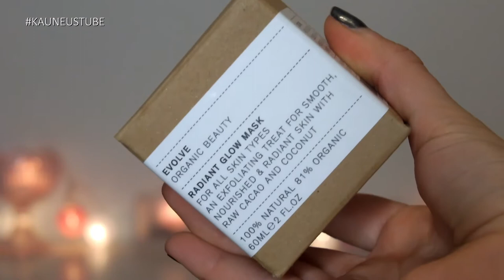Testissä Evolve Radiant Glow Mask | KauneusTube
Testasin tänään Evolven kirkastavaa kasvonaamiota